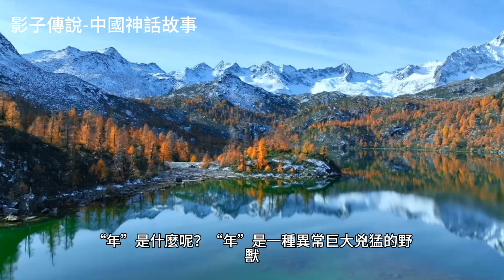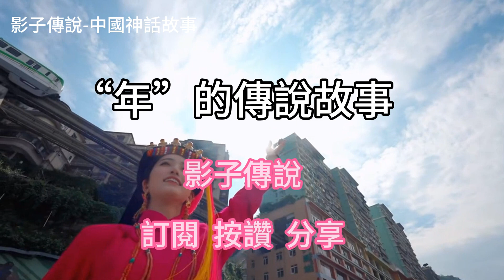【15.年的傳說故事】-中國神話故事-中國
影子傳說
欣賞中國地大物博的山川美景與人文氣息。
聆聽流傳數千年的中國神話故事。